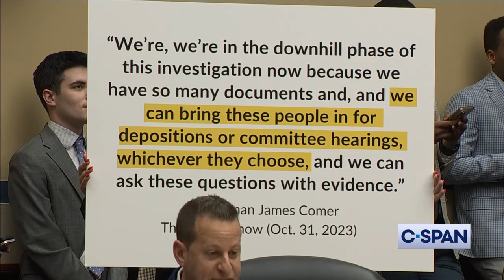"You are the epitome of white privilege."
The House Oversight Committee met to debate a resolution to recommend the House of Representatives hold Hunter Biden in contempt of Congress. Hunter Biden briefly attended. While he did, Rep. Nancy Mace (R-SC) says, "Who bribed Hunter Biden to be here today? That's my first question. Second question, you are the epitome of white privilege...what are you afraid of? You have no balls to come up here..."

Rep. Jared Moskowitz (D-FL) asks for a vote: "Let's vote. Let's take a vote. Who wants to hear from Hunter right now, today? Anyone?" He continues, "There's no one, other than one or two, that want to hear from the witness... with the American people watching."

Hunter Biden departs as Rep. Marjorie Taylor Greene (R-GA) begins to speak. ""I think it's clear and obvious for everyone watching this hearing today that Hunter Biden is terrified of strong conservative Republican women because he can't even face my words as I was about to speak to him. What a coward."